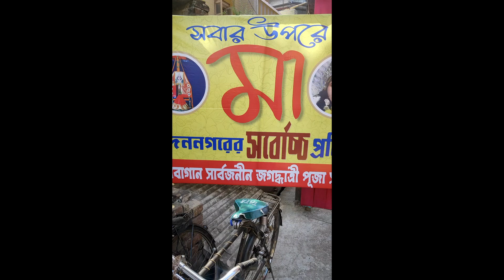HIGHEST IDOL 64 Feet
HIGHEST Jagadhatri IDOL, Chandannagar  64 Feet